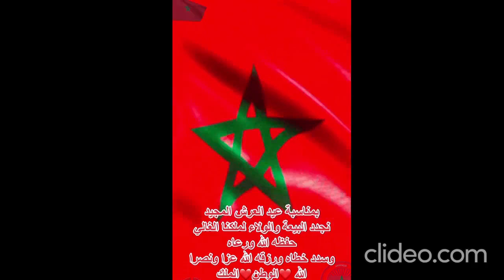beautiful to watch listen Good music legends funny videos to see before you die ;Thanks followers